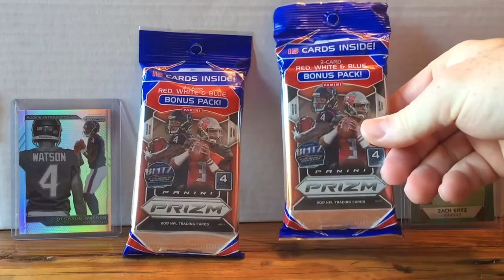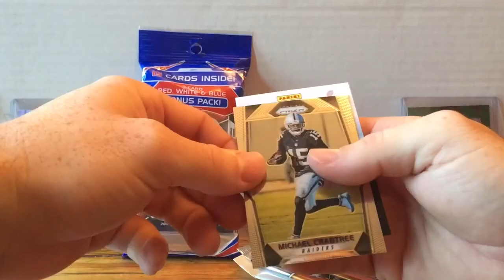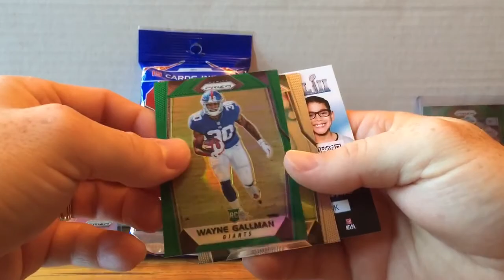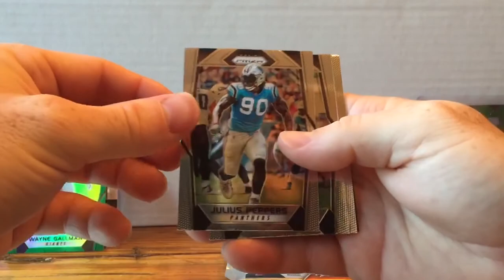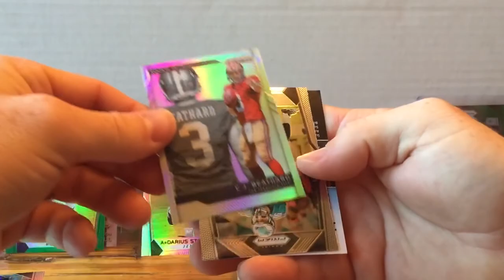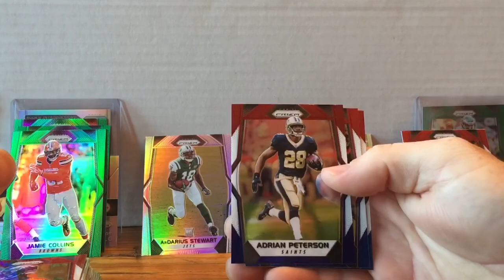2017 Panini Prizm Football Walmart Hanger Packs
Opening 2 2017 Panini Prizm Hanger Packs.
If ya like any of the cards I am willing to trade!!!